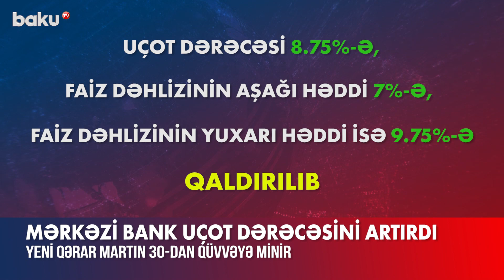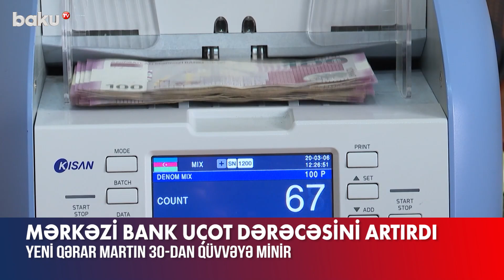Mərkəzi Bank uçot dərəcəsini artırdı - BAKU TV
Mərkəzi Bankının İdarə Heyətinin qərarı ilə uçot dərəcəsi 8,75%-ə, faiz dəhlizinin aşağı həddi 7%-ə, faiz dəhlizinin yuxarı həddi isə 9,75%-ə qaldırılıb.
Bu qərar daxili və xarici mühitdə qiymət səviyyəsinə azaldıcı və artırıcı təsir göstərən amillərin dinamikası nəzərə alınmaqla verilib.
BMT-nin Ərzaq və Kənd Təsərrüfatı Təşkilatının məlumatına görə, dünya ərzaq qiymətləri indeksi 2023-cü ilin fevralında 0,6% azalma ilə 2022-ci ilin martında çatdığı pik səviyyədən 18,7 faiz bəndi aşağı düşüb. İllik əsasda 8,1% azalıb. Bütün bunlar ölkə daxilində inflyasiyanın faktiki və gözlənilən dinamikasına müəyyən zaman intervalı ilə təsir göstərir.
Banklar və qeyri-bank kredit təşkilatları üzrə kredit portfelinin illik artımı bir qədər səngisə də, cari ilin fevralında 15,7% təşkil edib. İlin əvvəlindən qiymətləri dövlət tərəfindən tənzimlənən bəzi xidmətlərin qiymətlərinin dəyişdirilməsi ilə bağlı qəbul edilən qərar inflyasiya gözləntilərinə təsir edə bilər. Baza ssenari üzrə fərziyyələrlə 2023-cü ildə illik inflyasiyanın 8% ətrafında olacağı proqnozu dəyişməz qalır.
İnflyasiyanın daxili və xarici mühitində müşahidə olunan risklərə reaksiya olaraq Mərkəzi Bank antiinflyasiya xarakterli pul siyasətini davam etdirir. 2023-cü ilin fevralından başlayaraq bütün banklar məcburi ehtiyatları yeni normalara uyğun saxlamağa başlayıb. Mart ayında bankların manatla saxlamalı olduğu məcburi ehtiyatların məbləği yanvarla müqayisədə 371 mln. manat artıb.
Pul siyasətinə dair növbəti qərarlar inflyasiyanın dinamikası, proqnozun hədəfdən yayınma səviyyəsi və risklərin qalıcılığından asılı olaraq veriləcək. İnflyasiyanın azalacağı ilə bağlı proqnozlar özünü doğruldarsa, pul siyasətinin normallaşdırılması, daha sonra isə transmissiyanın zaman intervalı nəzərə alınmaqla yumşaldılması imkanlarına baxılacaq.
Yeni uçot dərəcəsi martın 30-dan qüvvəyə minir. Pul siyasәti ilə bağlı növbəti qərar barədə məlumat ictimaiyyətə mayın 3-də açıqlanacaq.

Mərkəzi Bank uçot dərəcəsini artırdı